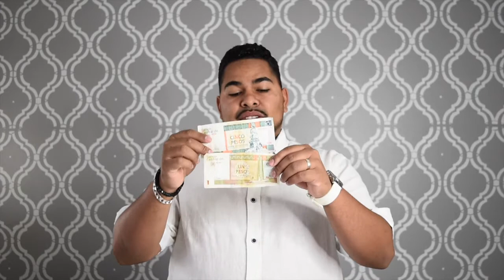How to travel to CUBA | Travel Vlog 001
I hope you like my video on Cuba. Here are some links to the places mentioned in this video:

5. Multi-Purpose Wipes

6. Fabrica de Arte Cubano

9. Casa de Al Capone